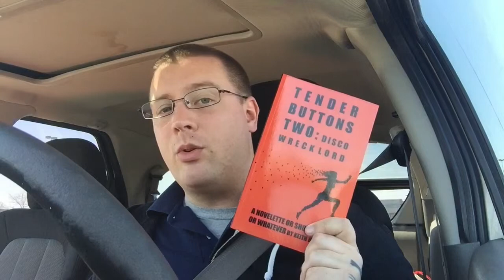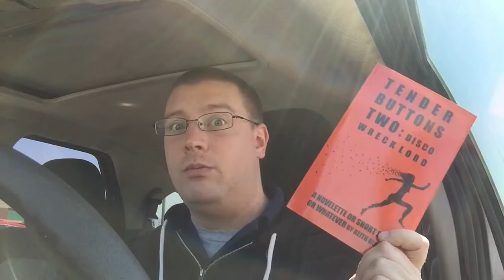A Guide for Indy Writers, part 1: Getting your book into stores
Watch as Keith shows you a sure fire way to get your newly published book onto store shelves.